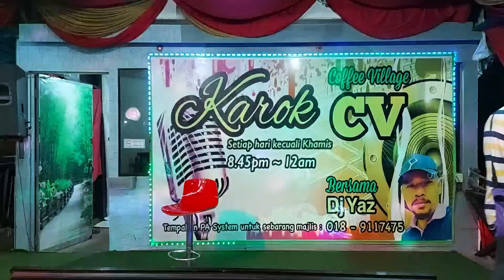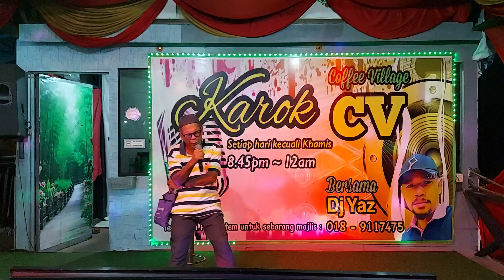Biasan & Gerimis mengundang Cover by Abg Sani